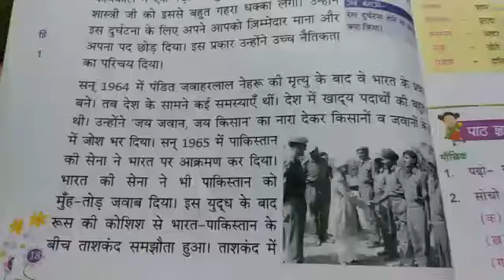CLASS 5TH HINDI C CH 3 PART 4